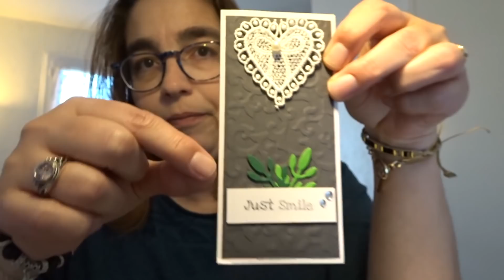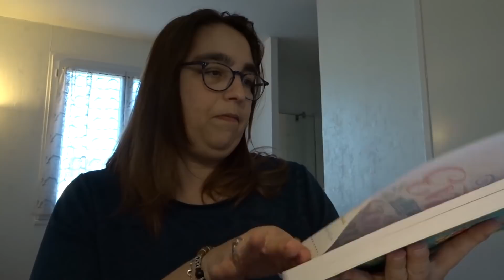VLOG#306 - Alors alors ? Y a quoi dans les colis ?!